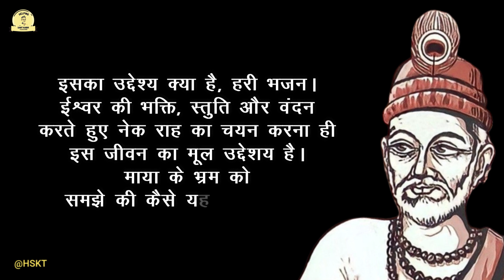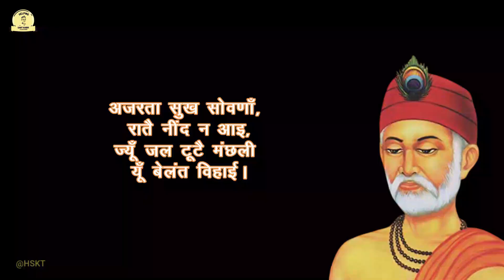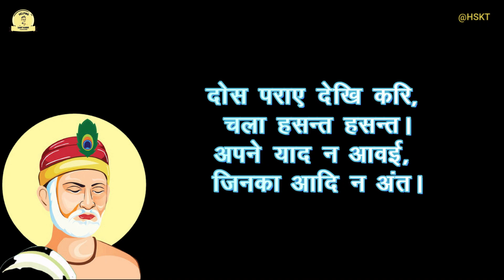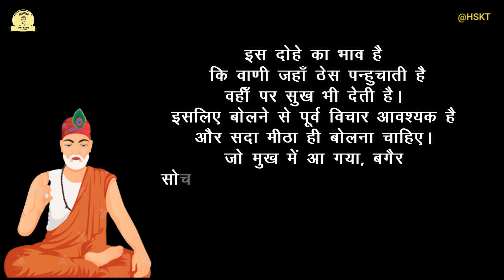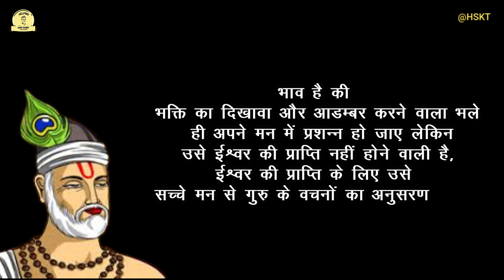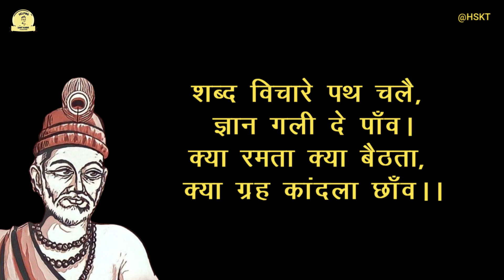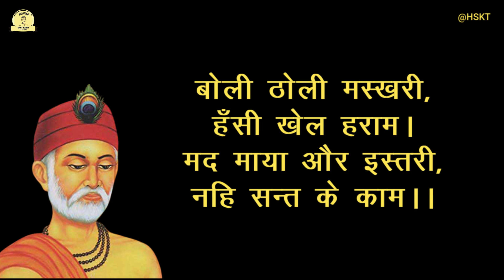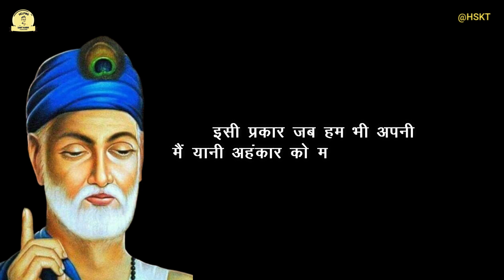मनुष्य जन्म कैसे बीत रहा है इसको समझाते संत कबीर के दोहे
इस वीडियो में हम संत कबीर दास जी के दोहो का हिंदी भावार्थ को जानने का प्रयास करेंगे आप भी हमारे साथ इस सफर के साथी बन सकते हैं और संत कबीर दास जी के विचारों को समझ कर अपने जीवन में उतार सकते हैं.

kabir das ke dohe,kabir das ki rachnaye,
kabir das poems in hindi,
sant kabir das,
kabir das ke dohe arth sahit,
kabir das ke dohe arth ke sath,
,kabir das ke dohe with meaning in hindi,
sant kabir das ke dohe in hindi,
kabir ke sabad,
kabir das ke dohe in hindi with meaning,
hindi dohe
,dohe kabir ji ke,
kabir vani,kabir vani bhajan,
about sant kabir,
kabir quotes,
kabir quotes in hindi